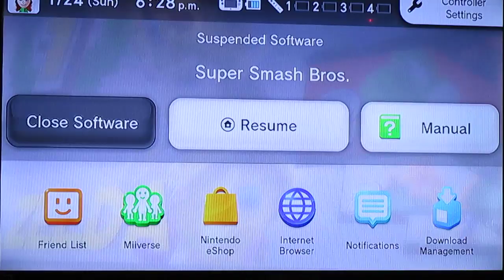Gameplay Engineering Internship Application Part 1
This is the first of two videos that I made for my application for the Sucker Punch Gameplay Engineering Internship.

The Mario Maker Course IDs that I said would be in the description are:
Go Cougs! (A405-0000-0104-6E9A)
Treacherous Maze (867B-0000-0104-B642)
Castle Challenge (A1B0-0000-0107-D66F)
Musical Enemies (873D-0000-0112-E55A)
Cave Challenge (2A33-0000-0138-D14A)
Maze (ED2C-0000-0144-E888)